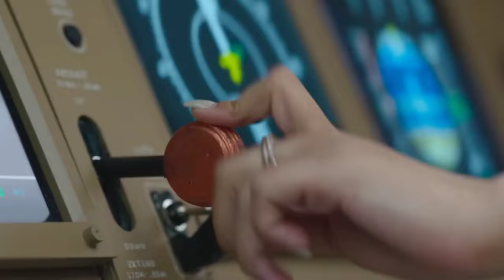Yodha Full Movie Hindi Dubbed 2024 Review | Sidharth Malhotra | Raashi Khanna | South Movie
Yodha full movie hindi dubbed 2024 review
Sidharth malhotra
Raashi khanna
South movie
Yodha ott release date
Yodha box office collection
Yodha 2024 hit or flop